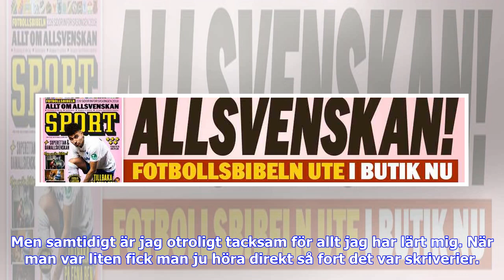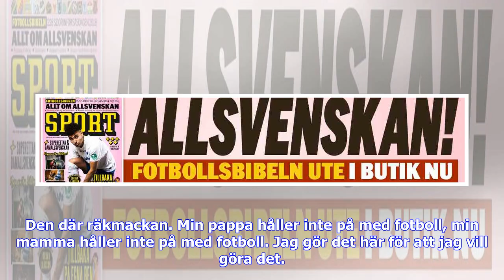Breaking News | Amadeus Sögaard: ”Målet? Bli en världsback”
FOTBOLL28 mars 2018 15:37Två kända föräldrar – media har följt familjen hela livet. Den uppväxten har gjort honom till ett mentalt monster. Seniorkarriären startar i IK Frej och ska gärna avslutas i Manchester United.– Man är totalt orädd och bryr sig inte om man får en spark på huvudet. De framstår som hjältar, en sån ­stämpel vill jag också ha, säger ­Amadeus Sögaard till Sportbladet. Vi står i bitande kyla och väntar, det snöar sådär retligt. Några personer släntrar förbi, tittar lite nyfiket...